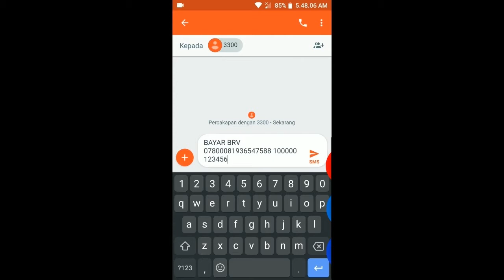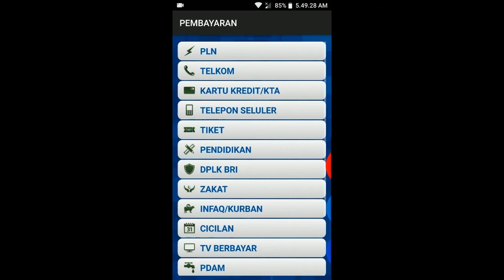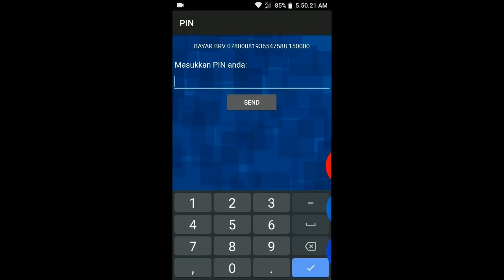Cara membayar briva lewat sms banking bri